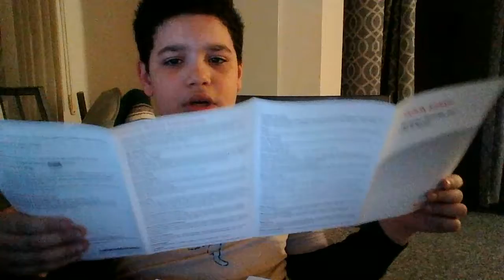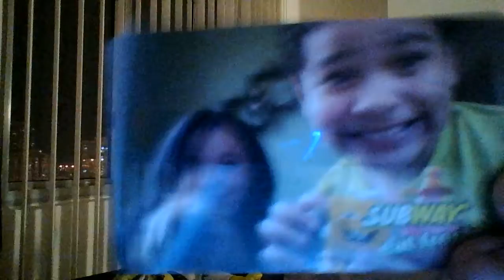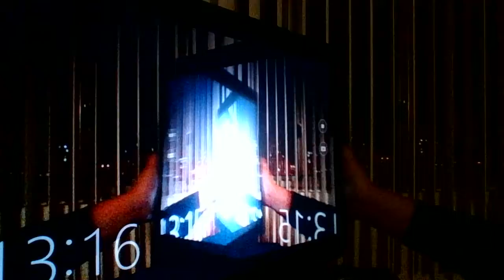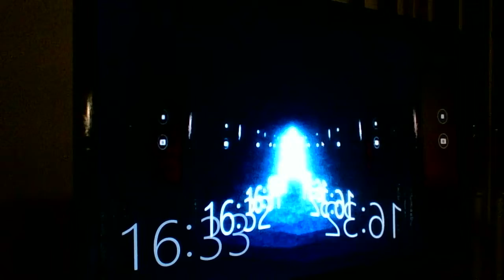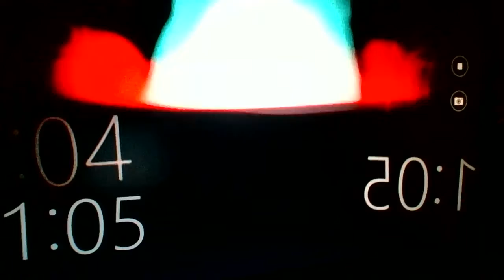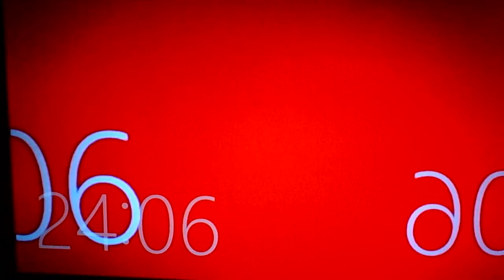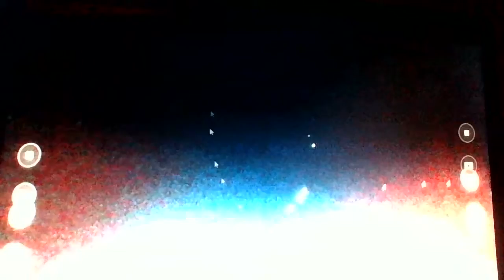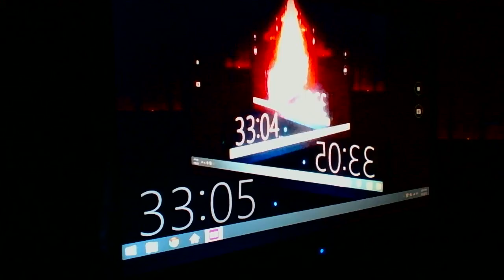Malach And Friends Toy Movie Night Time